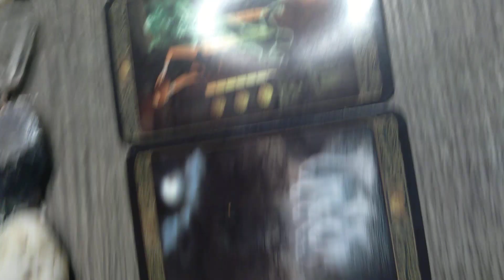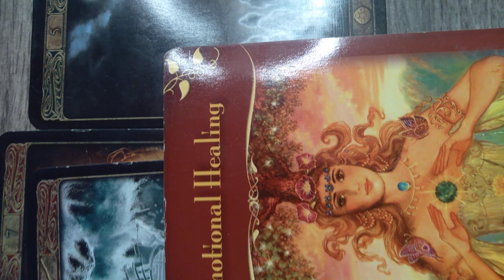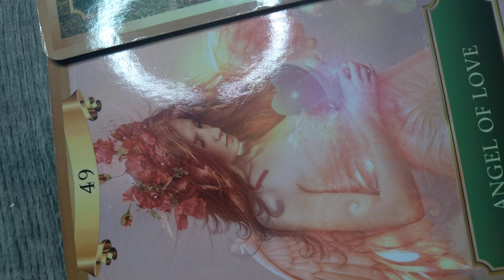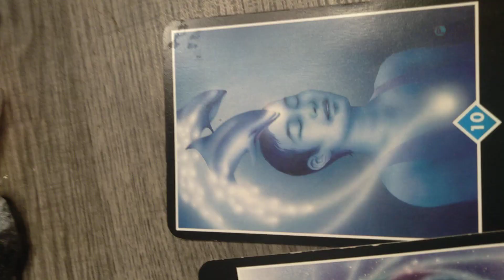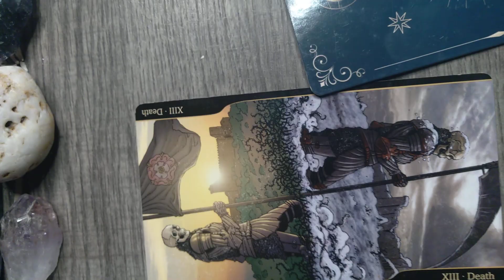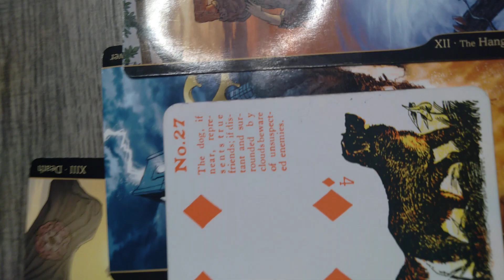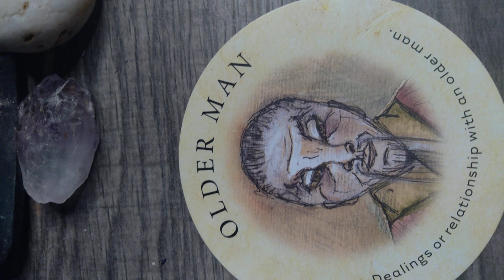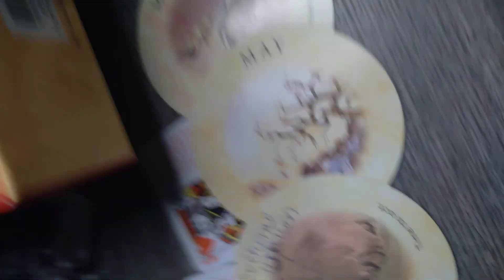🎁🔮🌞😇❤💰Virgo Out with the old in with the new november 1st-15th 2021